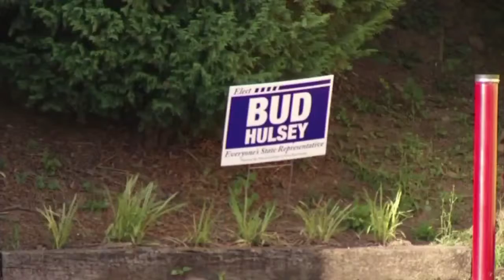Parole decision for man convicted in vehicular homicide case could take 10 days